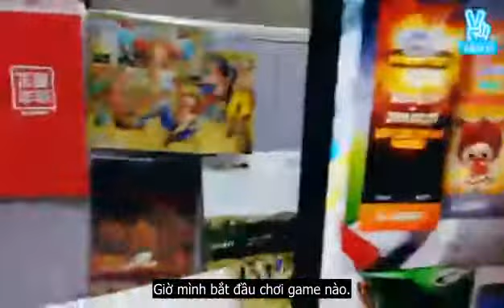Let's play with BTS Hobi ♡ 2 [J-Hope Vlive] [Vietsub]